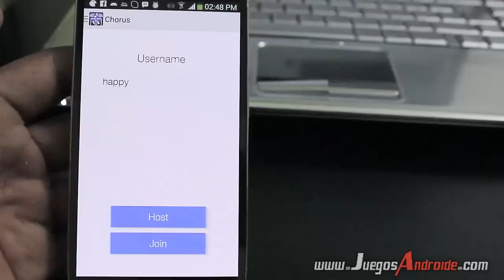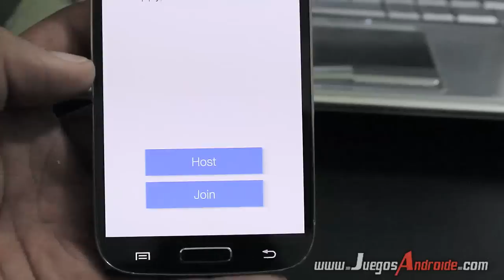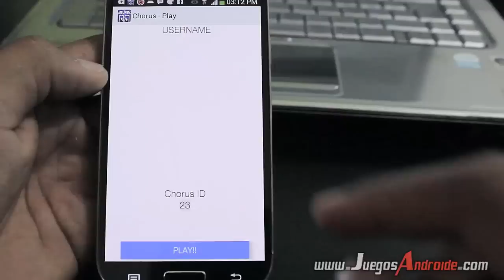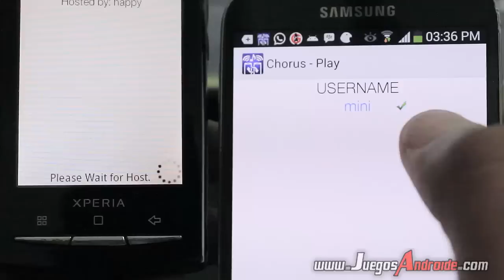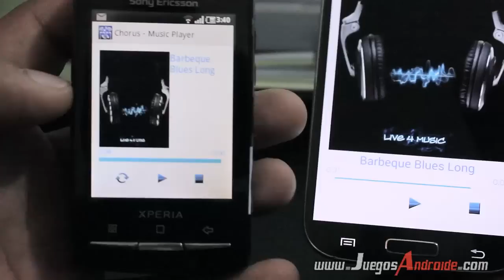Reproduce musica en MUCHOS MOVILES ANDROID a la vez | Chorus app - Happy Tech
DESCARGAR APP CHORUS